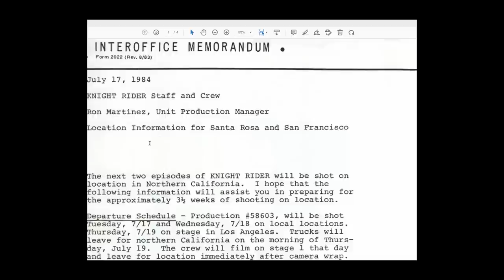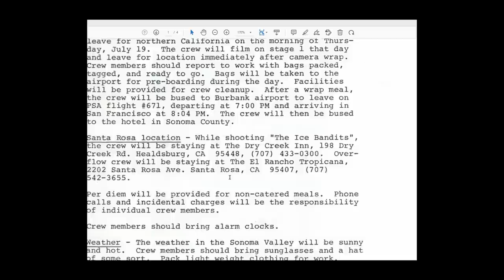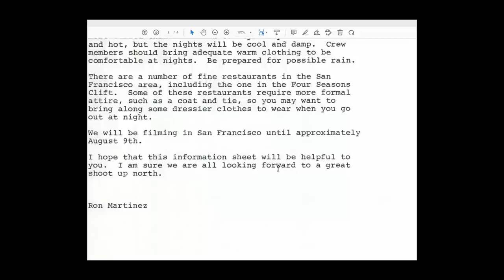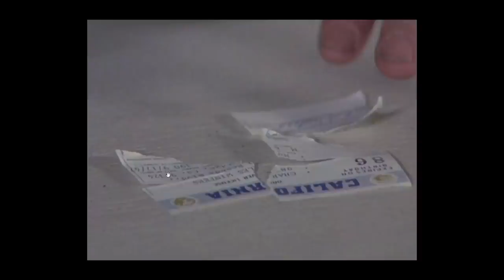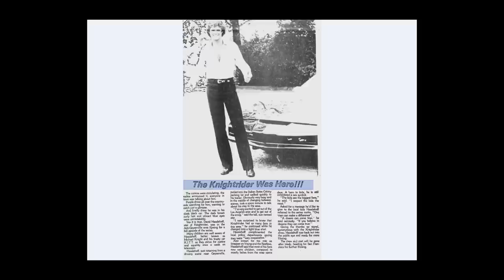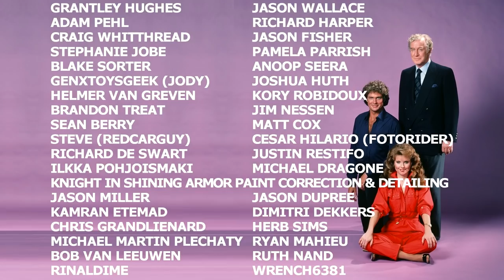THE ICE BANDITS | KNIGHT RIDER Episode Commentary (E44) David Hasselhoff, Edward Mulhare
Michael and KITT go deep into wine country to snuff out a diamond thief! Behind the scenes, goofs, trivia and MORE!

0:00 History of this Scanner Controller
1:12 Piecing it Back Together!
20:47 Testing the Electronics

blazertracer88
Chris Townson
Dr. Lakatos MÃ¡tÃ©
Ingo
Jens Poulsen
Karl West
Mike P
Mikko RistimÃ¤ki
Nick Hernandez
OrionGamerCat
Perth KITT
Peter Mclachlan-Wortley
Robert Barr
Roland de Herder
Roy Arbogast
Shawn M
Simon Gil
Simon Scott
Steven Medcraft
Todd Odabashian
Alex Woods
Allen Singer
Andrew Liendo
Anthony Uk
Antti PirttimÃ¤ki
Dominic White
Eric Everest
Fixy Clary
Julie DeFouw
Kenneth Mattsson
kirk1015
Knightfire83
KnightRider499
Lauri Vaikkanen
Michael Parnell
Michael Pomposello
Robbie Harris
Teo van de Bunt
Tommy Truelove
Wayne Medeiros